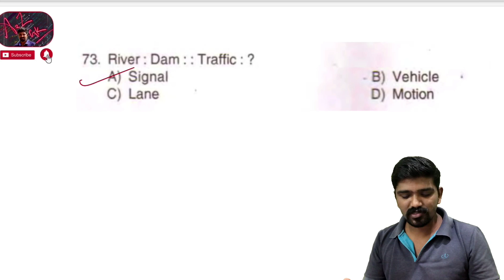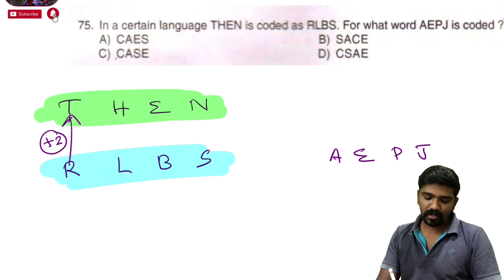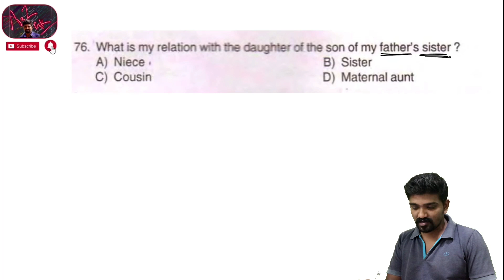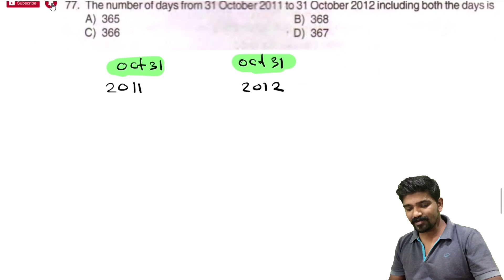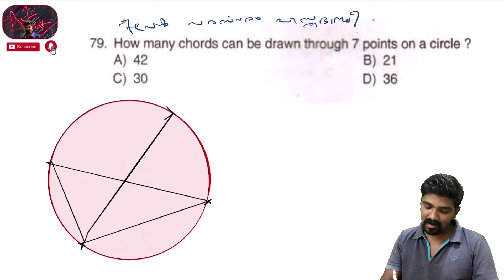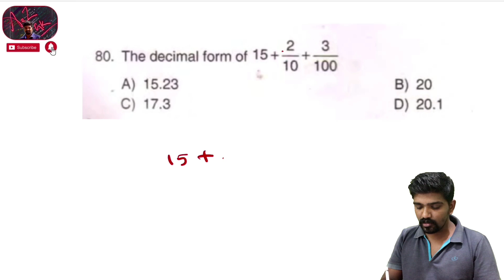PART2 🔥 FIREMAN 👨‍🚒 മുൻവർഷ ചോദ്യപ്പേപ്പർ വിശകലനം 🔥